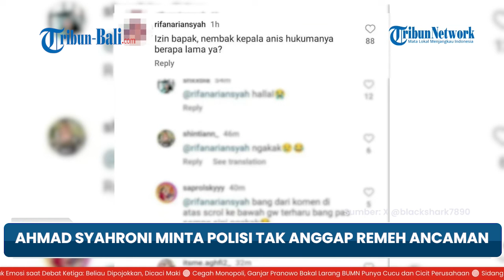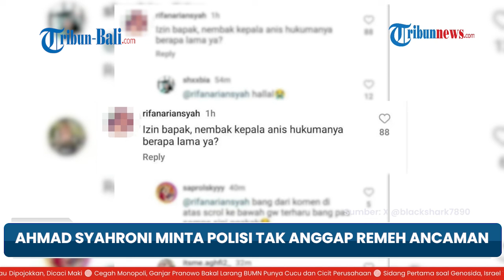Ahmad Sahroni Minta Polisi Tak Anggap Remeh Ancaman Penembakan pada Capres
Saat ini tengah ramai dibicarakan soal ancaman penembakan terhadap capres nomor urut satu Anies Baswedan.

Beberapa warganet kemudian membagikan potongan layar berisi ancaman pembunuhan ini.